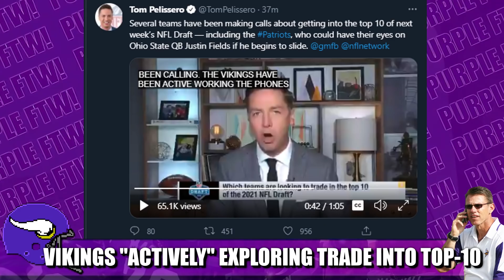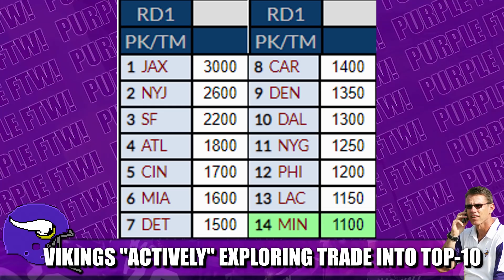NFL TRADE RUMORS: Minnesota Vikings "Active" in Exploring Trade into Top-10, Per Tom Pelissero 👀👀👀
The Minnesota Vikings are "actively working the phones" exploring a trade into the Top-10 of the 2021 NFL Draft, per Tom Pelissero of NFL Network. Buckle Up.